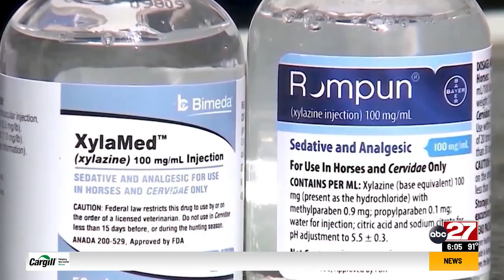Pennsylvania Department of Health temporarily sets 'tranq' as a controlled substance